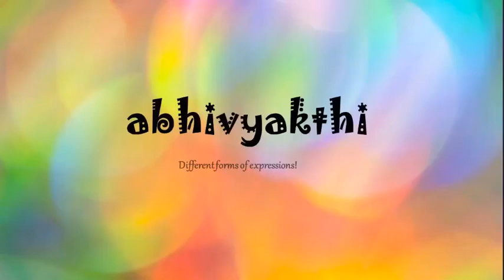Padya Putaani - Kanglish Padya: S3.E1: Colour | ಪದ್ಯ ಪುಟಾಣಿ - ಕಂಗ್ಲಿಷ್ ಪದ್ಯ: S3.E1 : ಬಣ್ಣ